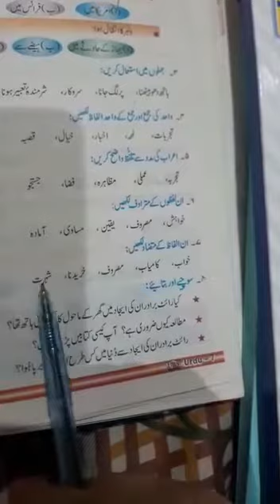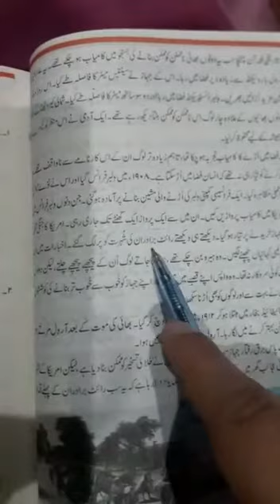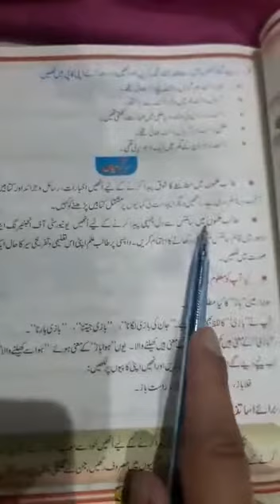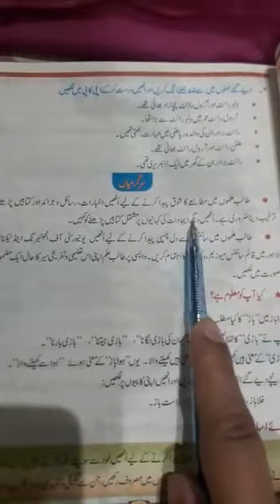Urdu |Class 7 |Lesson 5 |Lecture 14| 27April20